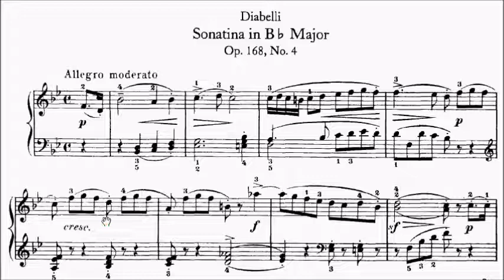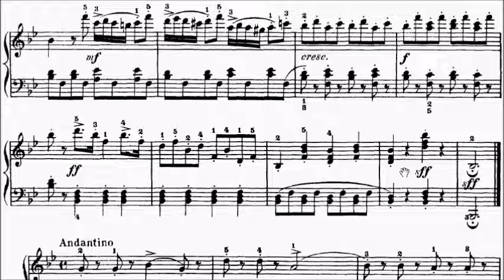Diabelli Sonatina Op.168 No.4 Movement 1 Sheet Music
WeChat: alanchan1024